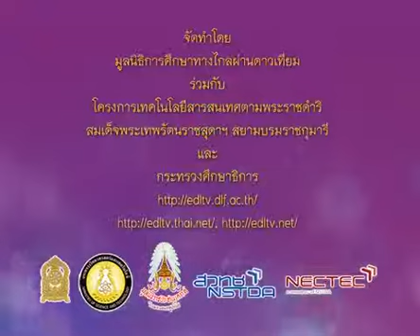077+925+P1mus-541219_D+ดนตรีนาฏศิลป์ป.1+ภาษาท่านาฏศิลป์